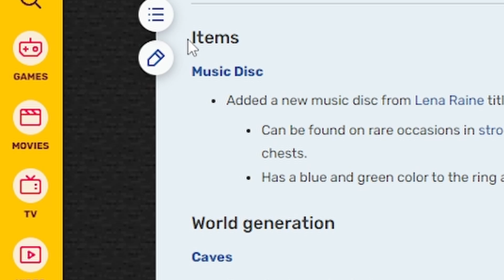Every Minecraft Item Added in 1.18 (Caves & Cliffs)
Minecraft Caves & Cliffs part 2 came out today and this is every item that the update added.